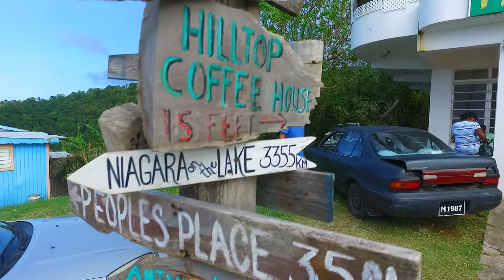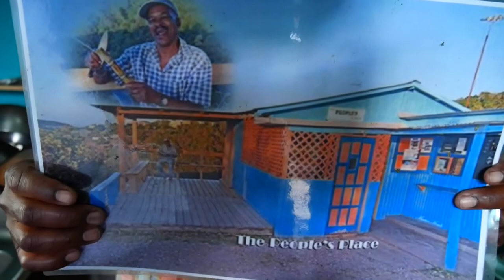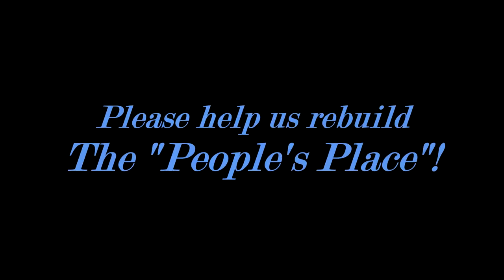Help John Fergus rebuild The People's Place!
We are launching a fund raiser to help John Fergus, the proprietor of The People's Place at the top of Fogarthy Hill in Montserrat, West Indies, rebuild his little restaurant. It was destroyed by the passing of Hurricane Maria. John, (known by many friends as Mr. Montserrat,) has been cooking on a grill under the roof of the building next door and we need all his many friends to chip in and get The People's Place up and running again. It has always been one of the main crossroads of Montserrat, where all kinds of people meet and greet. All donations will help if it's only the price of a Carib at John's. Thanks in advance for whatever you can do. I am sure that the next time you see John, you will get a BIG hug.